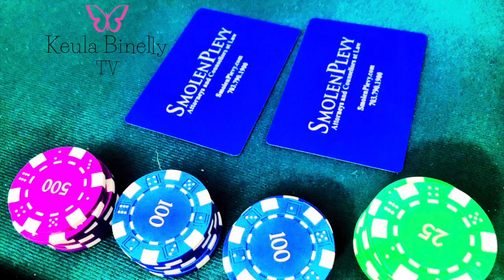Poker Night Networking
This is the only Networking Poker game I know of where you can’t lose.  “You can’t lose?!?!” you say to yourself skeptically.  Well – when there is a $20 buy-in with open bar, free food, and great networking, everybody wins!  This is a beginner friendly game with some high level talent.  If you don’t know how to play, this is a safe environment in which to learn with dealers and other players who are happy to teach you.  You are encouraged to bring guests interested in attending a fun networking event.  Please let me know if you (and any of your guests) plan to attend.  I look forward to seeing you there.
Chivalry Club - The Chivalry Club is an exclusive fraternal club for socializing, networking, and exciting events for the gentlemen of the DC Metro Area.

Ledo Pizza (Falls Church) – Ledo Pizza has been my entire family’s favorite pizza since I was a child.  Before they became a franchise, we used to go to the original in College Park, MD all the time.  Ledo Pizza is famous for its square pizza with a flaky crust and sweet sauce.  Lido’s pizzas are square because they never cut corners.

SmolenPlevy – This is my law firm.  I can help you save money if you are buying or selling a business.  I can also write your last will and testament.  My partner, Kathryn Dickerson, is an amazing divorce lawyer.  Please consider using my firm's services.

Please let me know if you or your business would be interested in sponsoring Networking Poker and/or other events that I host.  I would love to highlight your business, and I welcome the help.